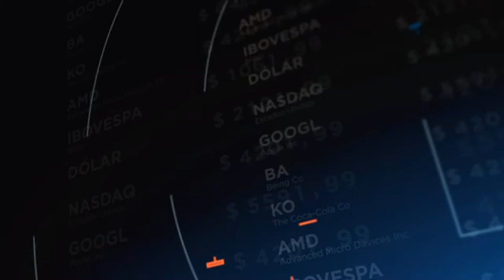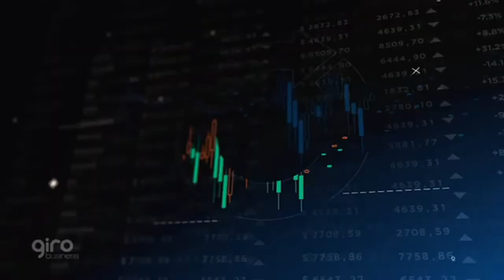Cleber Morais B